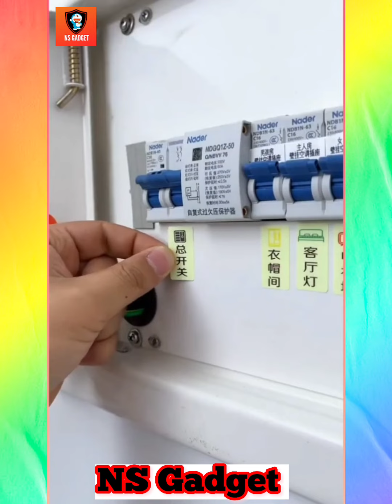😍Smart Appliances, New Gadgets For Every Home/ Versatile Utensils(Inventions & Ideas)/ MakeupKitchen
@NS Gadget

Smart Appliances
New Gadgets